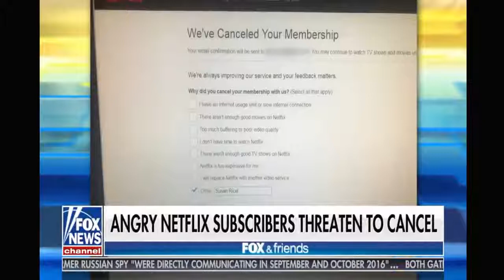Fox & Friends 03292018 Breaking News FOX News March 29,2018